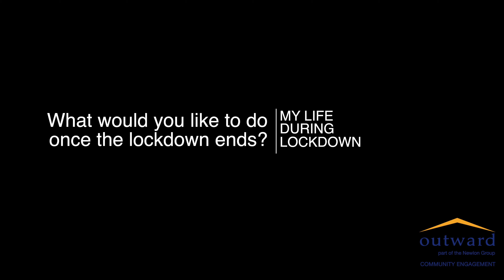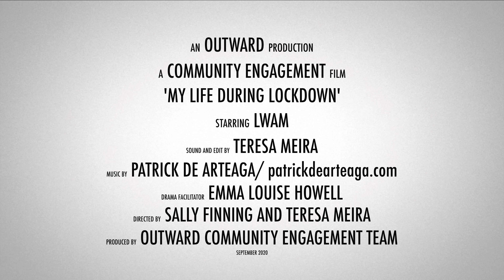My Life During Lockdown - Lwam's Story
The Community Engagement team at Outward is proud to present ‘My Life During Lockdown’: a series of short films devised and performed by the people we support across different services.

We recognise the important role drama sessions can have in people’s physical and mental health, self-expression, confidence and communication (amongst others). As part of our drama sessions, individuals were encouraged to create short artistic pieces based on their experiences during the first lockdown in London.

This project has given the people we support a platform to tell their stories and capture special moments of how they coped during the COVID-19 pandemic.

Filmed in accordance with government guidelines.